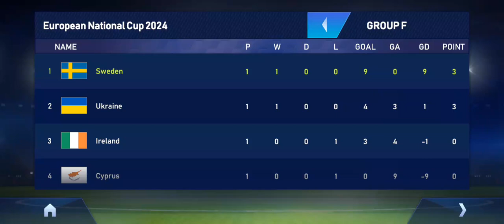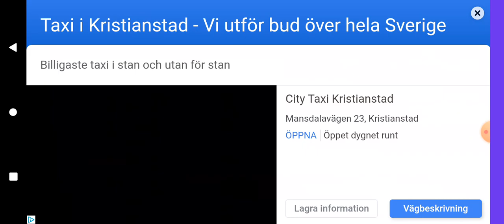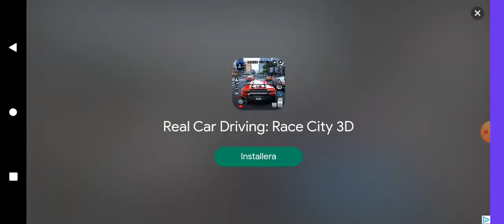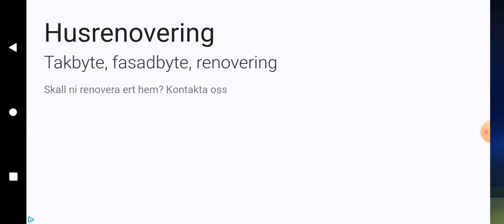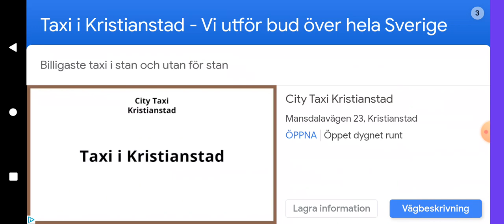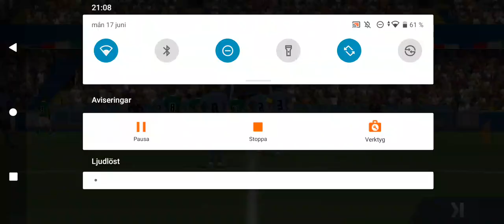fotboll national cup Sverige vs Irland